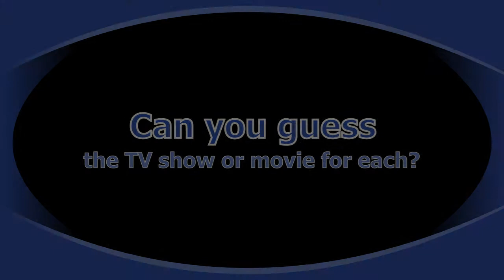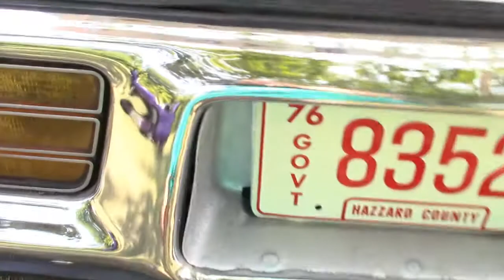Cruisin' Hines: Can you guess the TV show or movie?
The Cruisin' Hines car show in Metro Detroit features amazing classic cars of every era, but a special display at the 2017 event represented TV shows and movies of every era! Can you guess which TV shows and movies are represented by the cars in this event walk-through?